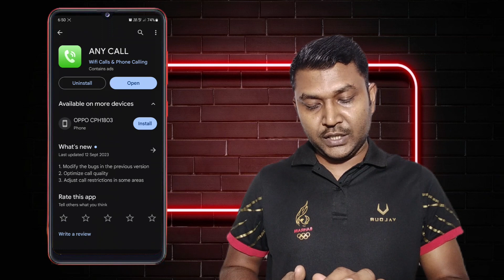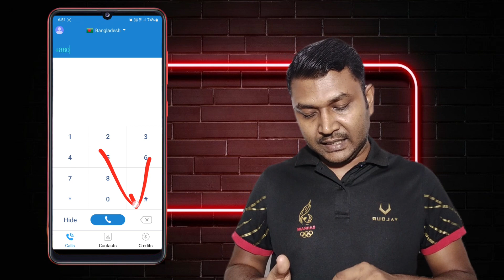ফোন দিয়ে ফ্রি কথা বলার উপায়,নাম্বার গোপন থাকবে || Free calling Any